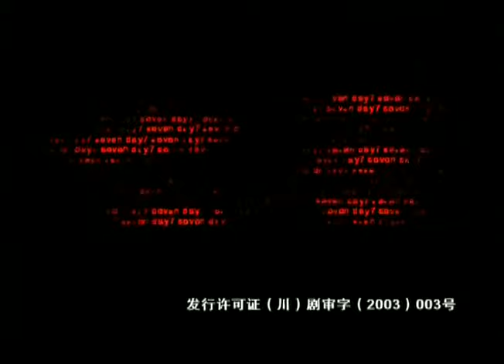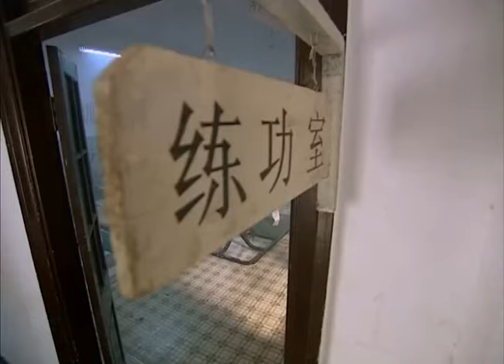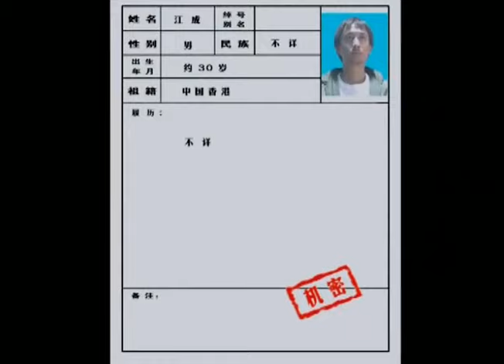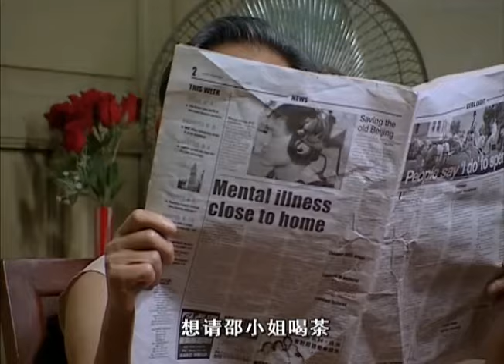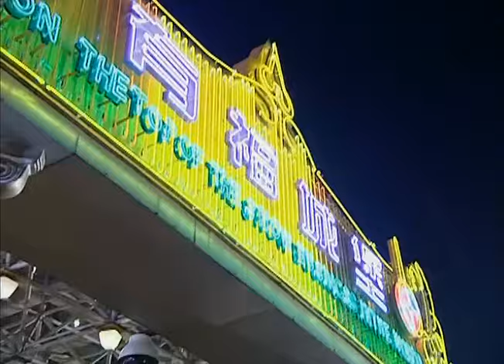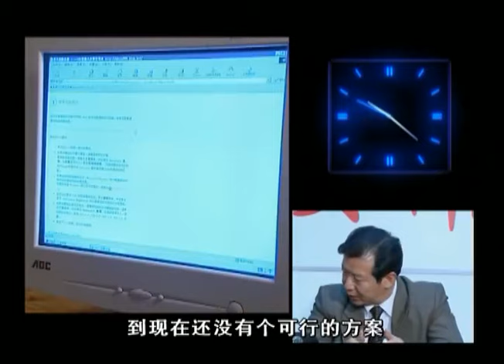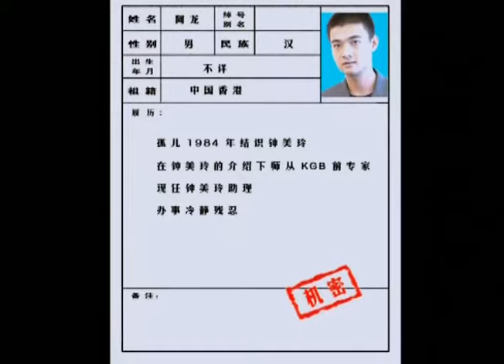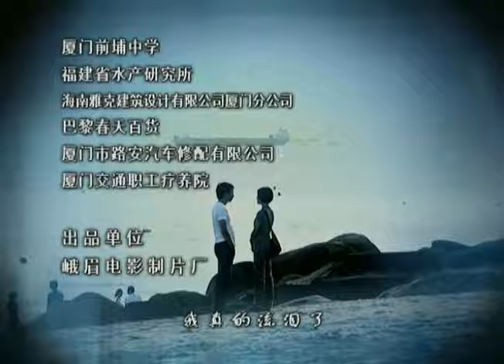七日 02 | 黄磊马伊琍剧中强强联合,完美展现神算子机智。（主演：黄磊/马伊琍/耿乐/池华琼/成泰燊）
该剧讲述了一个七天内警方破获一个假钞制造、走私大案的过程，以及围绕案情的前前后后所发生的故事。

剧情简介：
临海市海关在海上查获一批准备偷运入境的人民币，其数额之大，运送方式之诡异无不令人怀疑。但由于运送款项的人已经在武装拒捕过程中被击毙，此事似乎陷入僵局。最后还是临海市刑警队队长萧雷发现了船上绳结的系法与众不同，找到了线索。犯罪嫌疑人王磊落网，他招出被海关截获的人民币其实是假钞，而且在这批之前，已经有两批假币运抵临海。同时，刑警队检验科传来消息，以现有的技术，根本无法辨识这批假币的真伪 。
警方派女警官邵静然（马伊莉饰）做卧底，打入犯罪集团在内地合作的公司进行调查。被该犯罪集团陷害的香港缉私警江少威（黄磊饰），为查清案情，冒着被通缉的风险来到小城。两人从互相猜疑到逐渐信任，并产生感情，共同与假钞犯罪集团女头目钟美玲（潘婕饰）展开周旋。省公安厅下达7日内破案的指令，市刑警队队长萧雷（耿乐饰）为破案，冷落了女友、市长女儿郑菲儿（池华琼饰）。郑菲儿在不知情的情况下成为假钞集团利用的工具。

导演：管虎
主演：黄磊/马伊琍/耿乐/池华琼/成泰燊

类型：悬疑、刑侦、剧情、犯罪
制作国家/地区：中国大陆
语言：汉语普通话